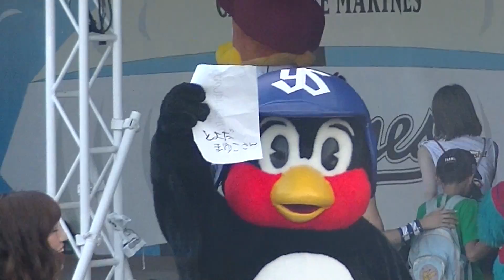つば九郎は、どうしてもあの議員を探したいようですww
2017年7月15日オールスター第２戦マスコットステージで借り人競争のシーン。
引いたくじのお題を勝手に変えて、勝ちよりも笑いを取るつば九郎

◆今回のマスコットステージでは、つば九郎に特化した動画を別途編集して公開してます！！

タイトル：スゴイ組み合わせwwつば九郎・ドアラ・DB.スターマンがチームを組んでジェスチャーゲームw